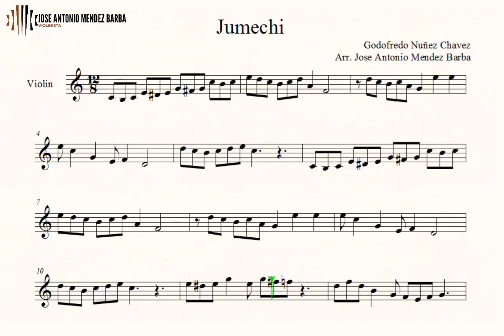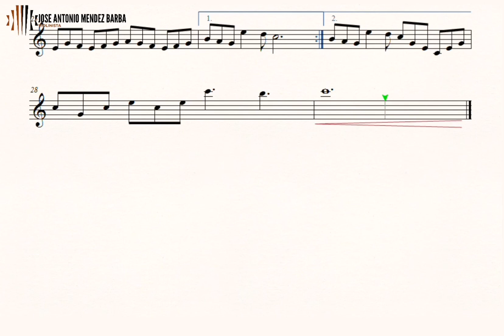Partitura: Jumechi - Godofredo Núñez Chavez / José Antonio Méndez Barba